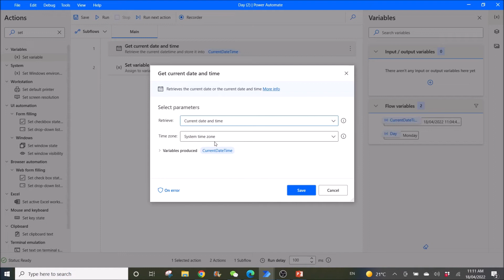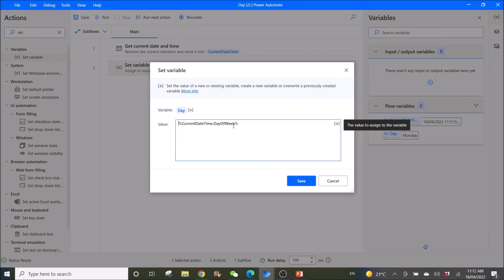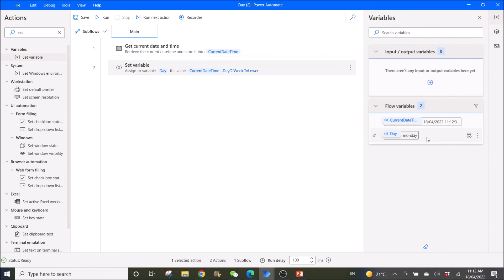Convert date or Extract/Retrieve day of week - Power Automate Desktop